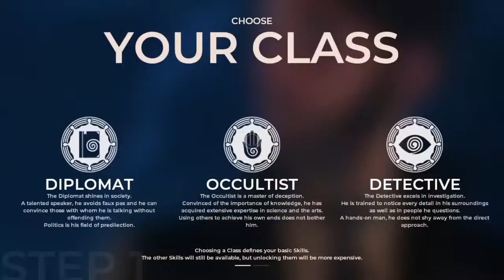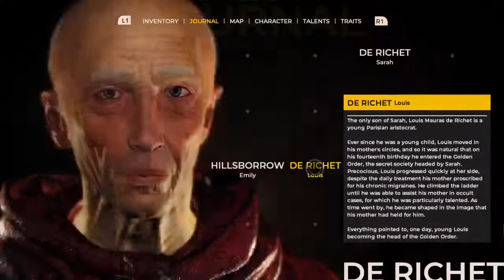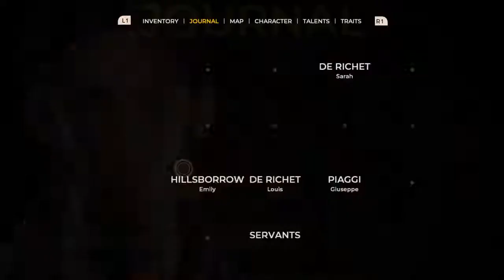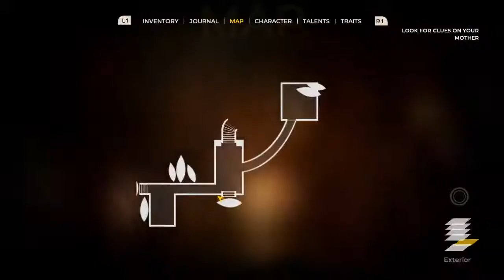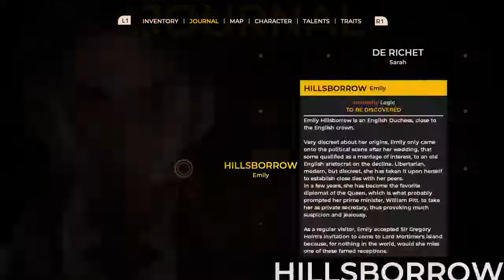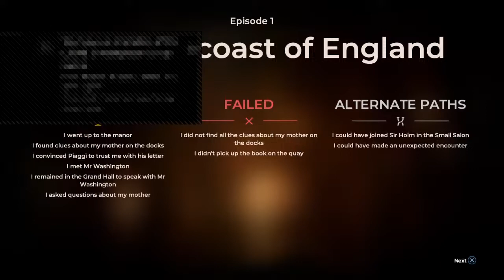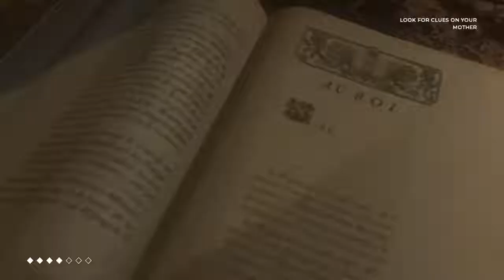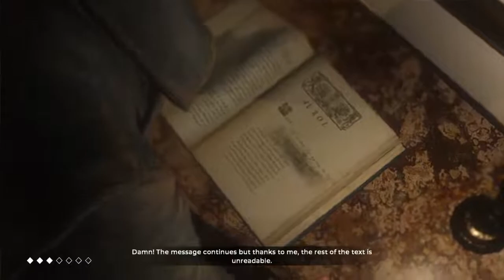The Council ep 1 Playthrough Part 1 - Light Commentary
Gamer from the Delmarva region on the east coast. Using gaming for therapy and streams to have a place where everyone is free to be themselves. No hate speech, bullying, or toxic energy of any kind will be tolerated. LGBTQIA2+, Mental Health, PTSD, anxiety, depression. Be well, be you ❤